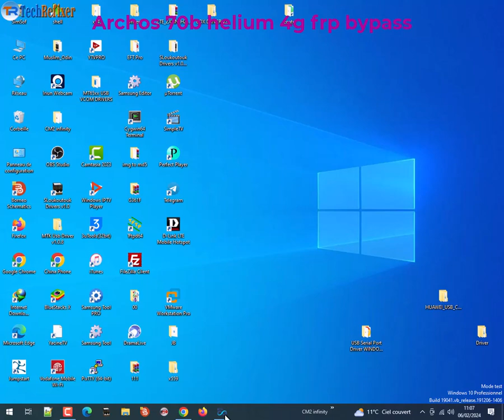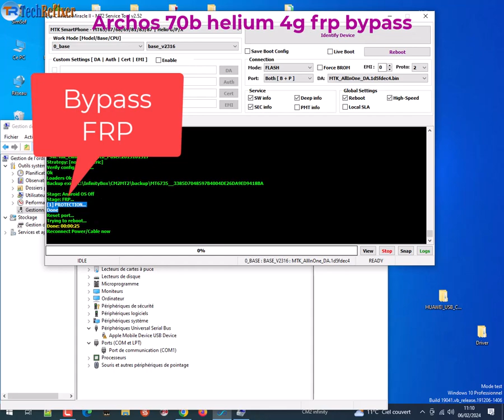Archos 70b helium 4g Google Account Bypass Remove FRP By cm2 infinity